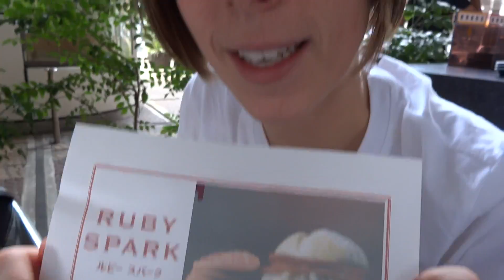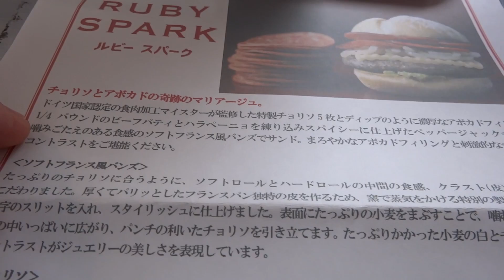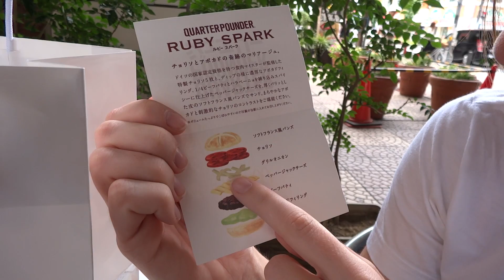McDonald's Japan - Unboxing the Ruby Spark Quarter Pounder | 日本マクドナルドのクォーターパウンダー ルビースパーク